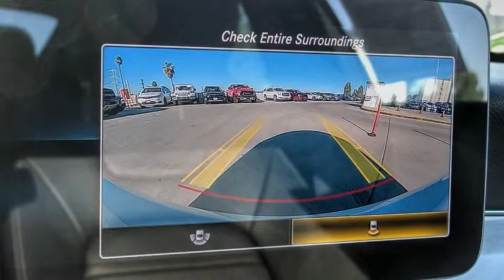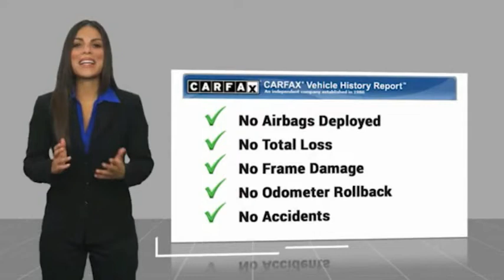2021 Mercedes-Benz C-Class VAN NUYS LOS ANGELES SAN FERNANDO VALENCIA CANOGA PARK PV15456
2021 Mercedes-Benz C-Class C 300 COUPE

RUSSELL WESTBROOK CHRYSLER DODGE JEEP RAM PROUDLY SERVICING VAN NUYS, LOS ANGELES, SAN FERNANDO, VALENCIA, CANOGA PARK, & SURROUNDING SOUTHERN CALIFORNIA LOCATIONS. THIS WHITE 2021 Mercedes-Benz C-CLASS IS EQUIPPED WITH A Engine: 2.0L Turbo I4 -inc: ECO start/stop technology, AUTOMATIC TRANSMISSION, AND RECEIVES AN ESTIMATED 24 City/33 Hwy MPG. CONTACT RUSSELL WESTBROOK CHRYSLER DODGE JEEP RAM OF VAN NUYS TO SCHEDULE A TEST DRIVE AND TAKE THIS 2021 Mercedes-Benz C-CLASS HOME TODAY, OR VISIT OUR SHOWROOM CONVENIENTLY LOCATED AT 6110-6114 VAN NUYS BLVD VAN NUYS, CA 91401. STOCK #: PV15456 | 2021 Mercedes-Benz C-Class C 300 Coupe POWER PASSENGER SEAT SECURITY SYSTEM 2021 Mercedes-Benz C-CLASS C 300 COUPE **LEATHER INTERIOR**, **POWER SUNROOF**, **BACKUP CAMERA**, **BLUETOOTH WIRELESS / HANDS FREE**, Aluminum Pedals, AMG Line, AMG Line Interior, AMG Line Exterior, AMG Sportline, Black Fabric Headliner, Diamond Grille in Chrome, Flat-Bottom Steering Wheel, Night Package. 24/33 City/Highway MPG At Russell Westbrook Chrysler Dodge Jeep Ram of Van Nuys we provide premium customer service with a hassle-free buying experience. Make sure to ask about our $0 Down Financing on this vehicle! At Russell Westbrook Chrysler Dodge Jeep Ram or Van Nuys, every customer is a winner! All vehicles feature Market-Based Pricing, CARFAXTM Vehicle History Reports, and reconditioning records. Russell Westbrook Chrysler Dodge Jeep Ram or Van Nuys - A Team Above All - Above All, A Team! STOCK #: PV15456 | VIN: W1KWJ8DB7MG063763 | 2021 Mercedes-Benz C-Class C 300 Coupe POWER PASSENGER SEAT SECURITY SYSTEM Russell Westbrook CDJR of Van Nuys